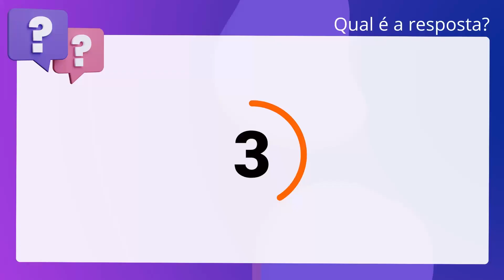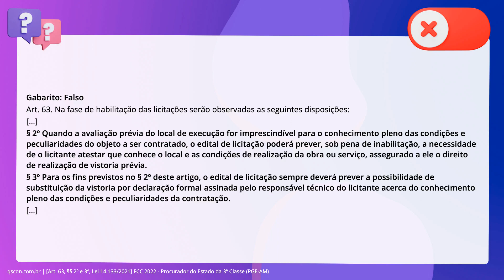QScon Direito: [Art. 63, §§ 2º e 3º, Lei 14.133/2021] FCC 2022 - Procurador do Estado da 3ª Classe (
Art. 63, §§ 2º e 3º, Lei 14.133/2021 | FCC 2022 | Procurador do Estado da 3ª Classe | (PGEAM)

No tocante à habilitação, a Nova Lei de Licitações e Contratos - Lei número. 14.133/2021 - estatui que caso o licitante não realize vistoria prévia do local. de execução do objeto, quando assim exigido pelo edital, tal fato será. certificado nos autos e ensejará sua inabilitação.

Gabarito: Falso